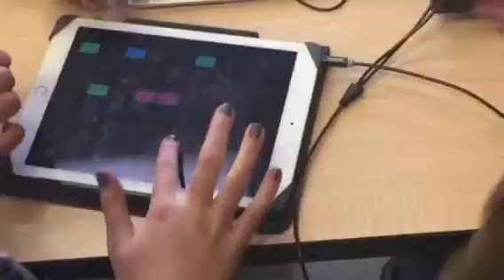Morgan Davis Zoë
Zoë + Davis + Morgan + Launchpad app + iPad + GarageBand + iMac = bangerZ